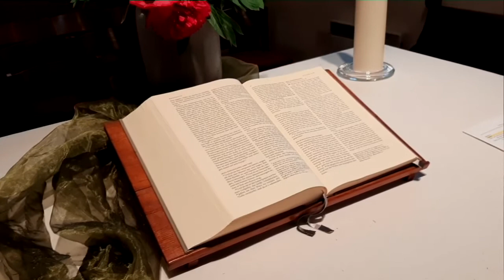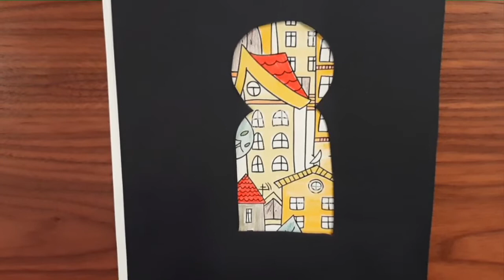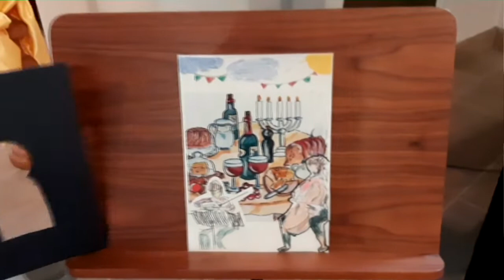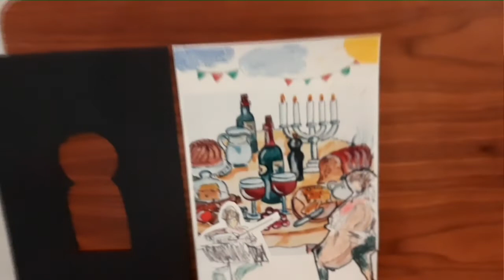Familiengottesdienst 17. Mai 2020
"Mamma kann man im Himmel noch reden? Können die Toten miteinander sprechen?"
Gottesdienst für Kinder
So groß der Verlust ist, bis auf Weiteres keine Gottesdienste feiern zu können, so sehr spornt es uns an, als Christen Glauben trotzdem zu leben und in die Welt zu tragen. Wir sammeln und verbreiten erfrischende und tiefgründige Gedanken auch angesichts der Corona-Krise und schaffen Gemeinschaft im Netz.
Landeskirchliche Einrichtungen können den Kanal als Videoplattform für die eigenen Videos nutzen.